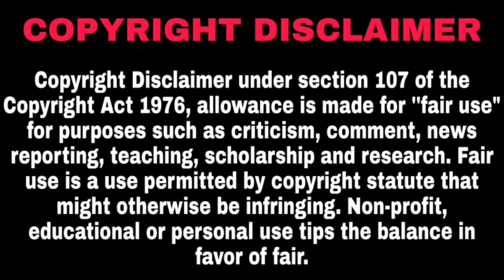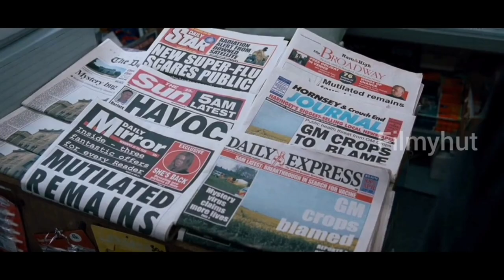SHAUN OF THE DEAD(2004)||Explained in Malayalam||Part-I